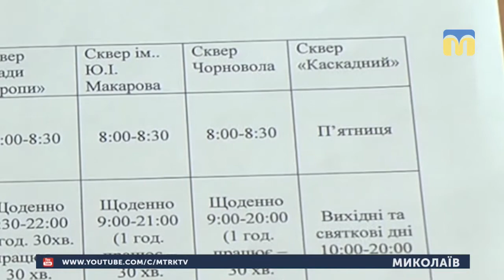21.05.2019. Новини. 19:00